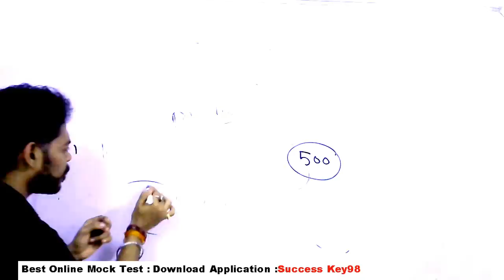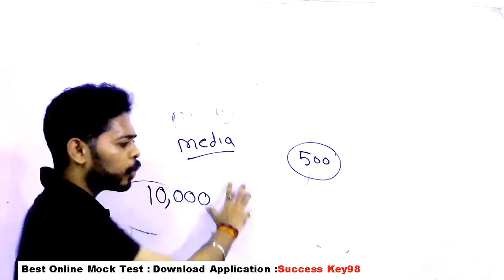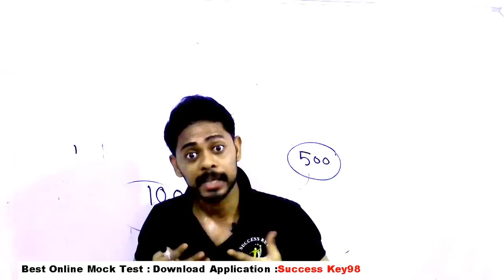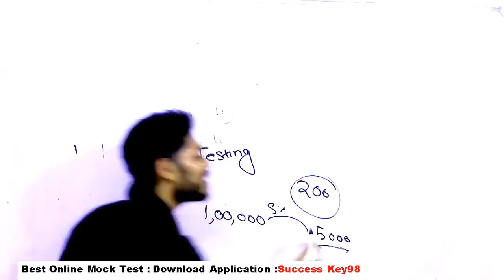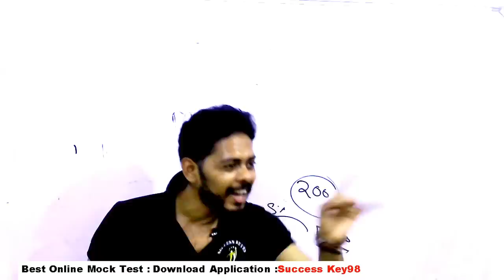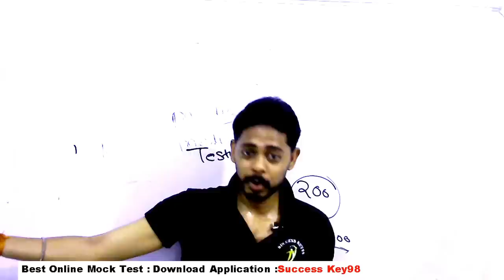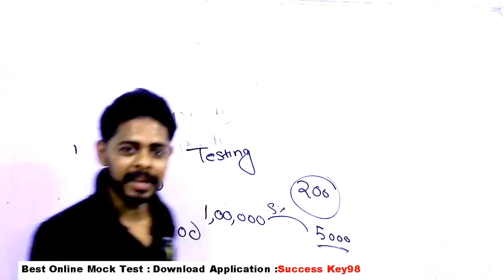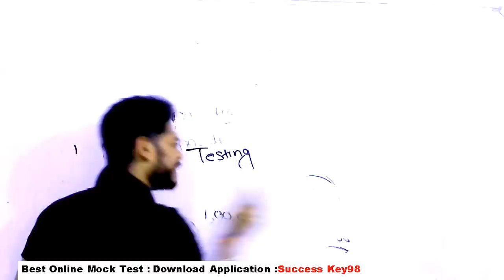हाथ जोड़ के निवेदन है 🙏सच्चाई को समझे आप सभी 🙏🙏🙏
GENERAL SCIENCE  : 2 pm

GS TOP 40 QUESTION : 4.00 PM

MATH CLASS (Crash Course ) :6.00 PM

Static Gk :8 PM